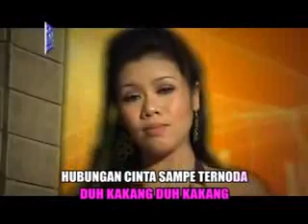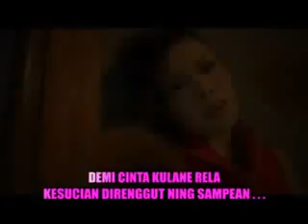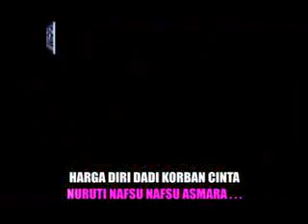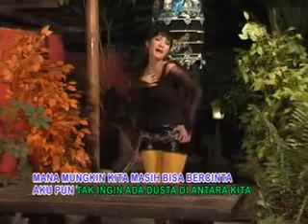jaluk tanggung jawabe tia inova musnah dewi kirana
1.jaluk tanggung jawabe ( tia inova )
2.musnah ( dewi kirana )